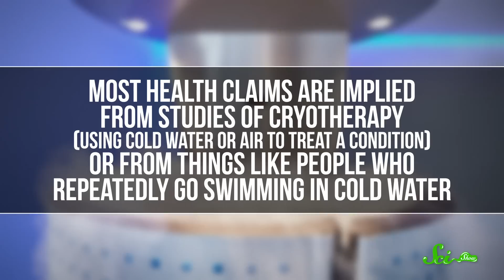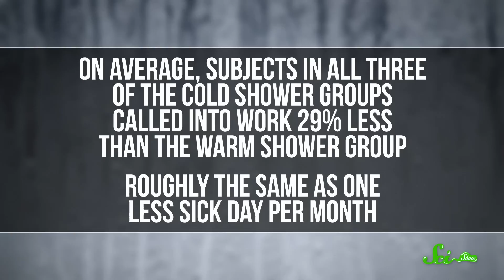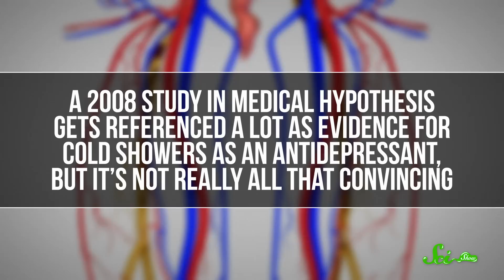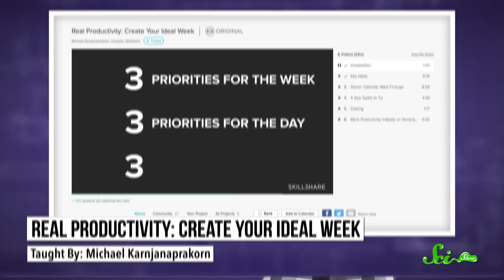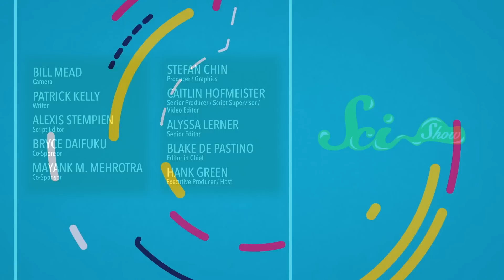Can Cold Showers Actually Change Your Life?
Many people swear that a cold shower every morning has the power to change your life, and improve your health- but can this be proved by science? Join us as Hank Green dives into the world of cold showers and discusses whether these claims hold water.

Speaking of cold showers and productivity, Skillshare is offering SciShow viewers two months of unlimited access to Skillshare for free!